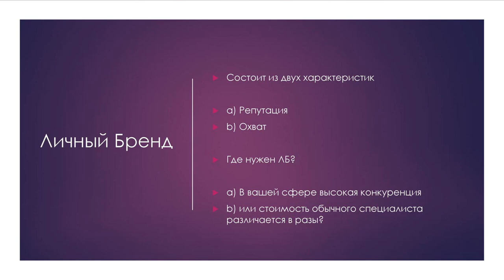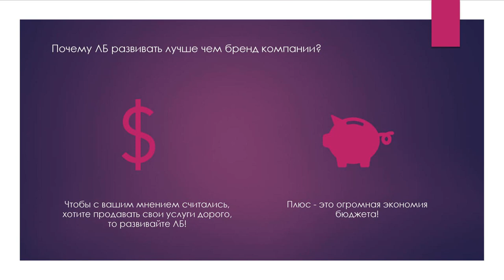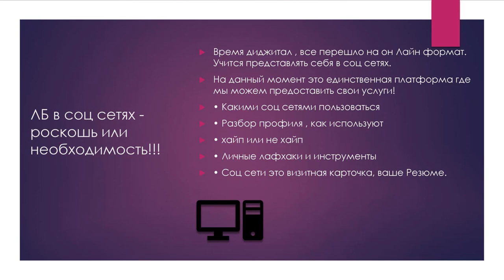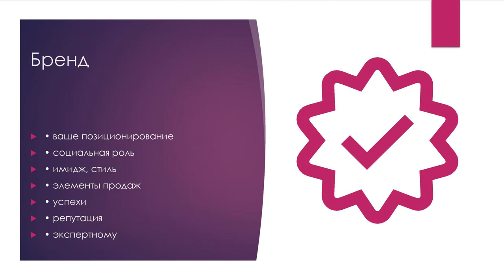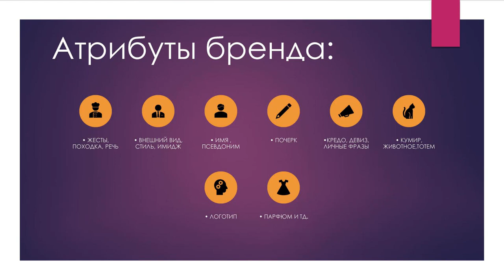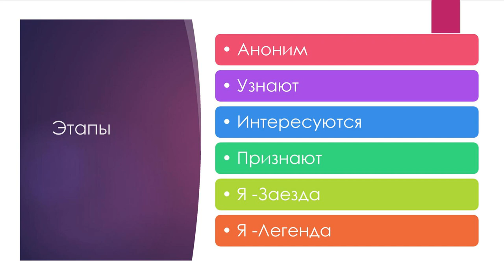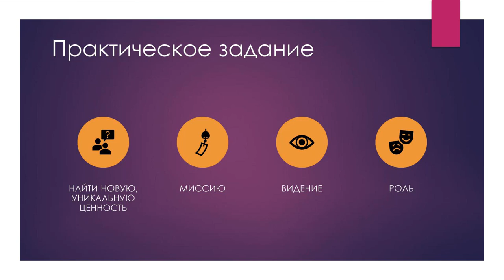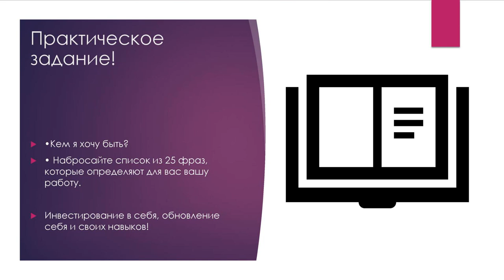ЛИЧНЫЙ БРЕНД Спикер Джураева Анжела2020 06 05